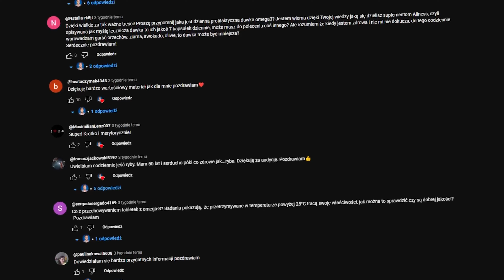Nie kupuj takiego OMEGA-3! Producenci suplementów o tym MILCZĄ!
Toksyczne, utlenione omega-3, suplementacja kwasami omega-3 i totox. W niedawnym filmie poruszyłem temat suplementacji kwasami omega 3 i poważnego błędu dotyczącego dawkowania tego suplementu.
W dzisiejszym materiale chciałbym z kolei poruszyć kolejny, jeszcze poważniejszy błąd, dotyczący jakości suplementu omega-3, który może okazać się dla Ciebie wręcz toksyczny, jeżeli nie dopilnujesz kwestii, którą zaraz poruszę. Zapraszam do oglądania.

Michał Undra ukończył studia magisterskie z dietetyki, ze specjalizacją psychodietetyk.
Na co dzień prowadzi swoich klientów i pomaga osiągać im lepsze zdrowie.
Ukończył dziesiątki kursów i szkoleń prowadzonych przez najlepszych specjalistów w tym kraju.
Jest prelegentem na konferencjach branżowych, ekspertem telewizyjnym oraz autorem wielu branżowych szkoleń i e-booków.